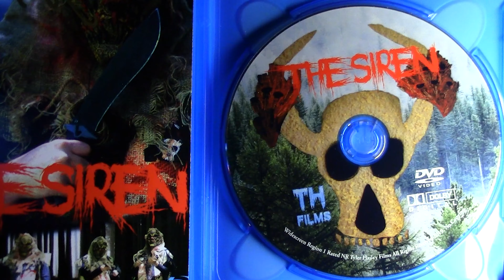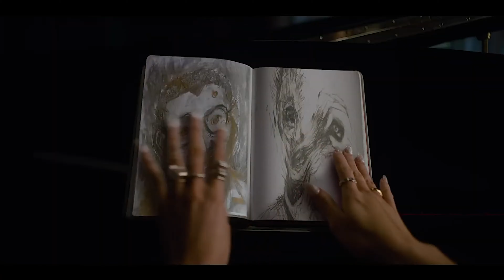Smile 2 - Movie Review (No Spoilers)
Your feedback and support is why I continue making video's.